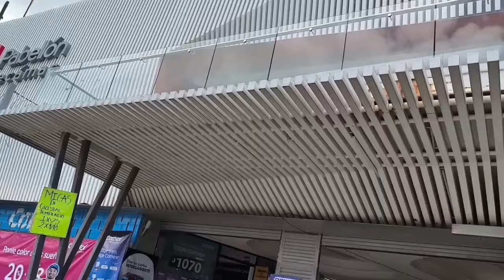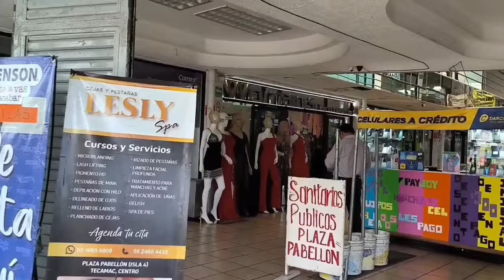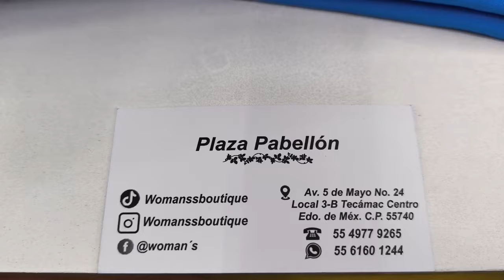😱 ROPA 👗👚🧥 /CALZADO 👠/BOLSOS 🎒 y ACCESORIOS 💎 PARA GUSTOS REFINADOS 💯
Woman's Boutique
Plaza Pabellón
Av 5 de Mayo No 24 Local 3- B Tecamac Centro Edo de México